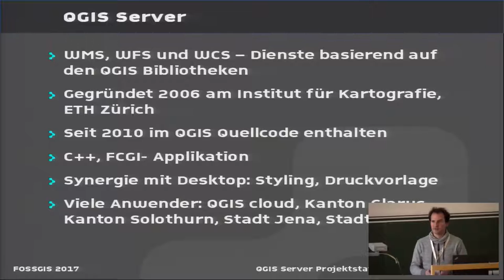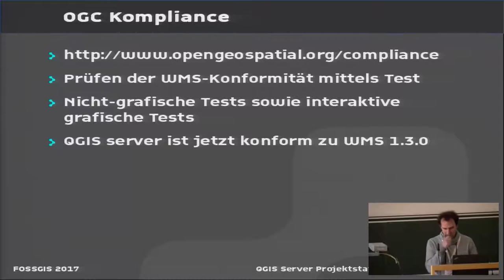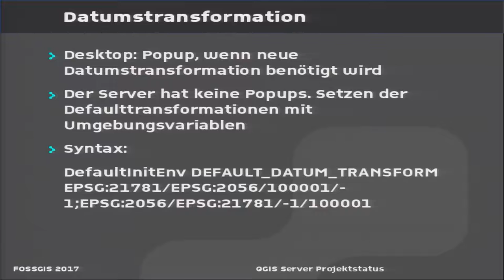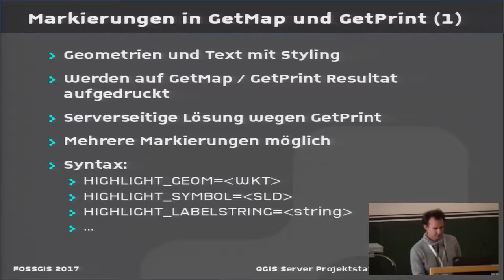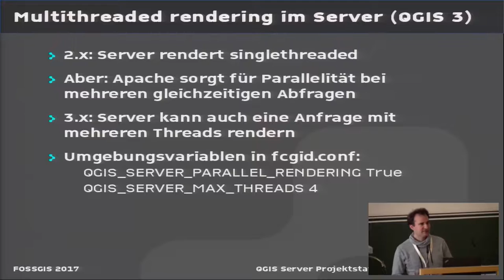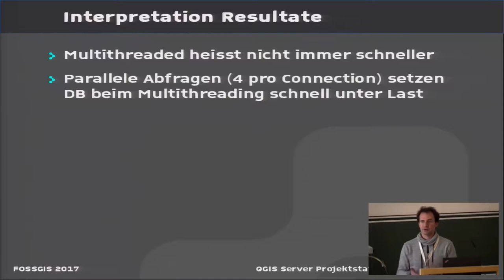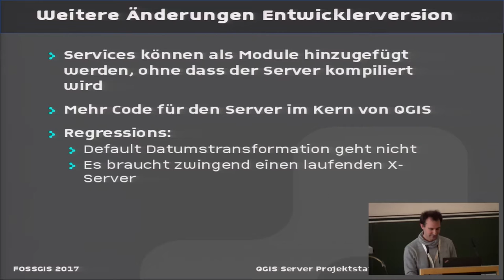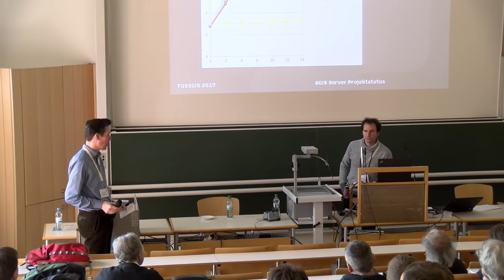2017 - QGIS Server Projektstatus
Dieser Beitrag gibt einen Überblick über diverse Aktivitäten, die rund um QGIS Server im Gange sind. So gibt es im Rahmen von QGIS3 diverse Änderungen in der Codebasis. Ende letzten Jahres wurden Änderungen eingepflegt, welche QGIS Server zu einer WMS 1.3-konformen Software machen. Im Vortrag wird auch gezeigt, was es für den OGC-Test braucht und was im Server geändert werden musste, damit der Test erfolgreich durchläuft.

Marco Hugentobler